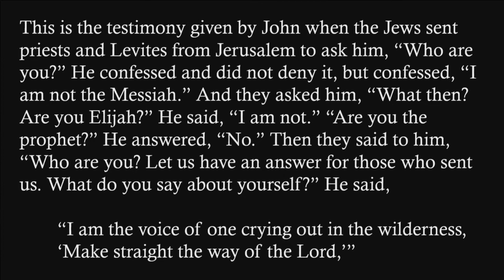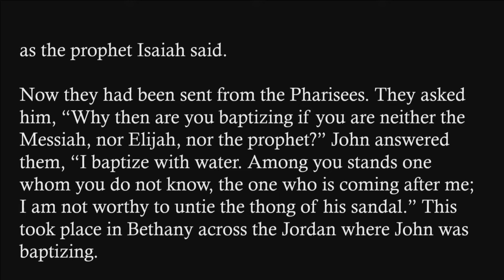"Behold!", sermon by Rev. Terri Cofiell